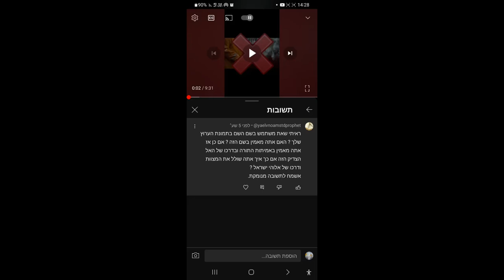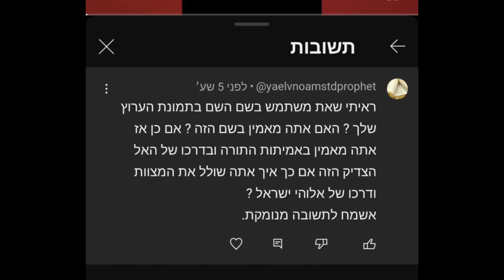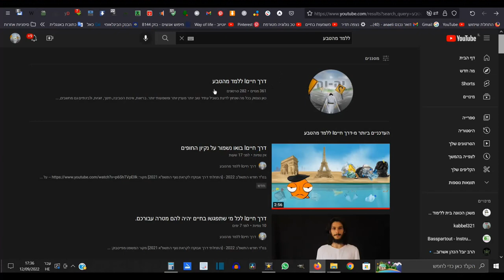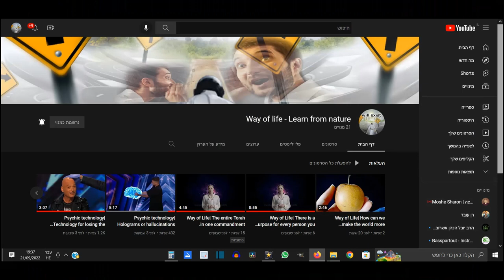דרך חייםI מה זה יהוה? האם הכתובים היהודיים מייצגים את רצונו? מה הייעוד של בני האדם?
[התחלתי דרך פירותנות נוזלית 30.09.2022]